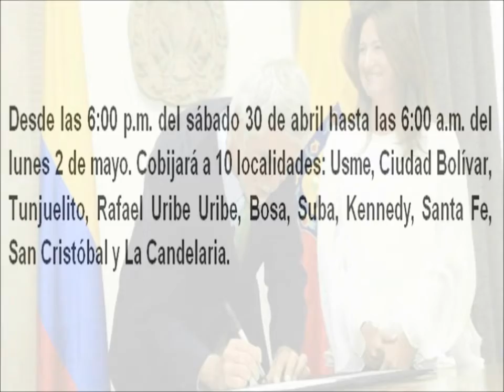Alcaldía de Bogotá decretó ley seca en 10 localidades por Día del Trabajo - Imágenes Brillantes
Decretan ley seca este fin de semana en 10 localidades de Bogotá por Día del Trabajo

Por Día del Trabajo, decretan ley seca en Bogotá este fin de semana